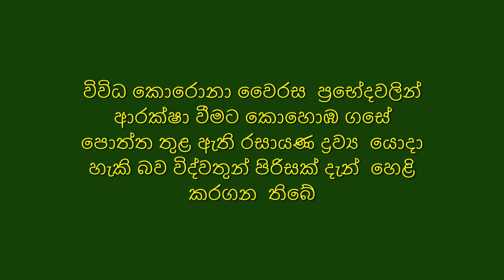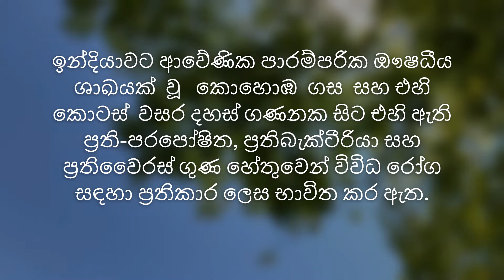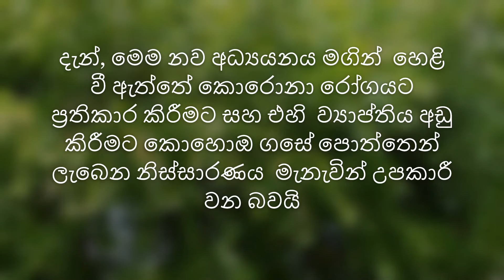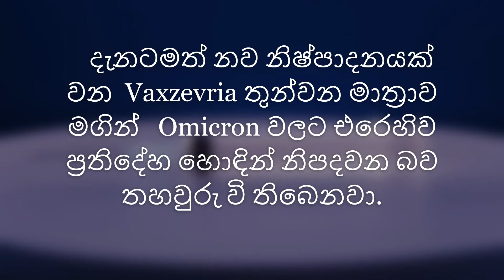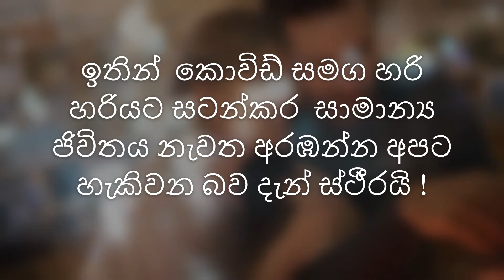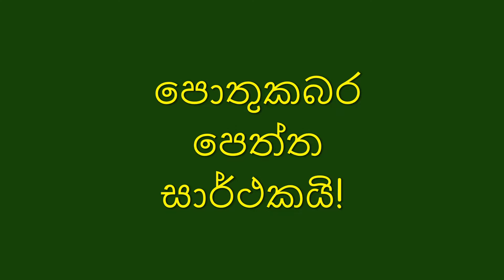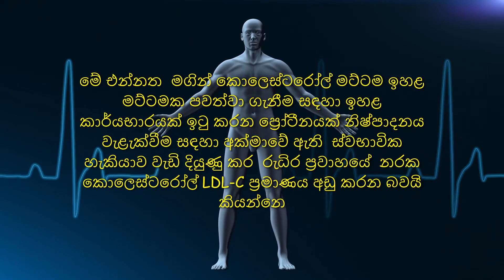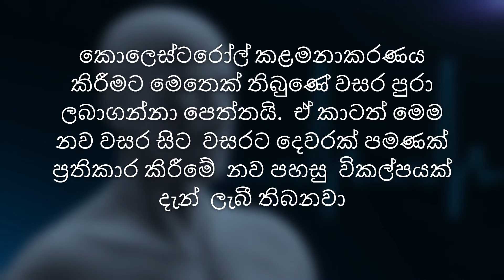විස්මිත කොවිඩ් ඖෂධයක් /A Miracles cure for COVID /New drugs for COVID & some major diseases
කොහොඔ ගසෙන් විස්මිත කොවිඩ් ඖෂධයක් /A Miracles cure for COVID-19/NEW COVID DRUG FROM NEEM BARK/ New drugs to fight COVID & some major diseases
වෛද්‍ය විද්‍යාවේ අලුත්ම විස්කම් සොයාගැනීම් රැසක් ගැනයි  මේ වීඩියෝව‍.   කොවිඩ්19 සඳහා විස්මිත ඖෂධයක් කොහොඔ ගසෙන් නිපදවීමට හැකි බව තෙහවුරු කර ගැනිමට  විද්‍යාඥයින් සමත්ව ඇත.ඒ හැර තවත් ප්‍රබල රෝග රැසකට විස්මිත ඔ්ෂධ සහ එන්නත් නිපදවීමටද හැකියාව ලැබී තිබේ.

A group of scientists has just found a miracles cure for COVID 19 as they announced. The latest news from the science world says that the coming year 2022 will be a year without fear of COVID.
THIS VIDEO brings the other good news of two oral antiviral pills that can be taken at home to treat a fresh case of COVID-19. FDA approved these 2 capsules recently. Special vaccine for Omicron developed & tested already. New drugs to fight some other major diseases are on the way too.
Many scholars around the world have pointed out that COVID will be tamed in 2022 due to the successful spread of vaccine effects around the world, the development of natural immunity against COVID in the population,
Here we bring the advancement and new discoveries in the world of medicine. See this video and   LIKE IT, FOR EXPERIENCING MANY MORE LIKE THIs, JOIN OUR UNIVERSAL CHANNEL:

කළු කුරුල්ලා 2 වැඩට බසියි ! Son of The Blackbird SR 72/The World FASTEST SPY PLANE/Lockheed Martin'/

Air India sold to TATA: Who is JRD TATA/ඉන්දියාව ගුවන් සේවය විකුණයි : කවුද මේ ජේආර්ඩි ටාටා